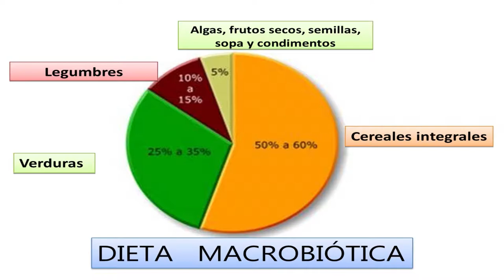Como Preparar Albondigas de Amaranto y Frijol- CocinaTv por Juan Gonzalo Angel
Amaranthus es un género de plantas herbáceas y anuales perteneciente a la familia Amaranthaceae. Actualmente, sus especies se distribuyen por la mayor parte de las regiones de clima templado y cálido, posiblemente dispersadas por el hombre. Varias de ellas son cultivadas tradicionalmente en Centro y Sudamérica para aprovechar sus semillas o sus hojas como alimento; otras se cultivan como ornamentales.2​ Algunas de ellas son malas hierbas extendidas en los cultivos, en algunos casos, como A. retroflexus, de difícil erradicación.
El género comprende 565 especies descritas .3​ Tras las últimas revisiones, hoy se aceptan 70 especies, 40 de las cuales son nativas de América. Está emparentado con el género Celosia.